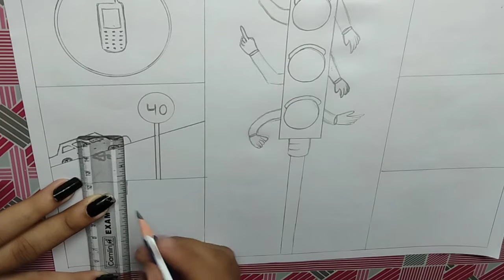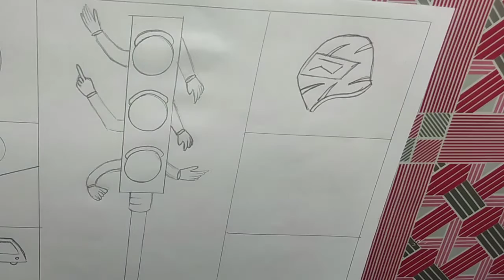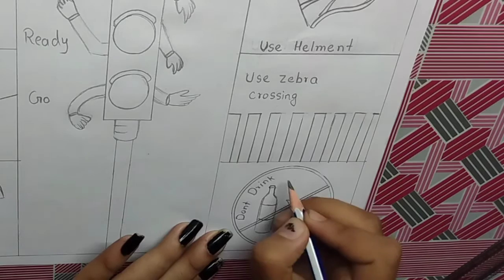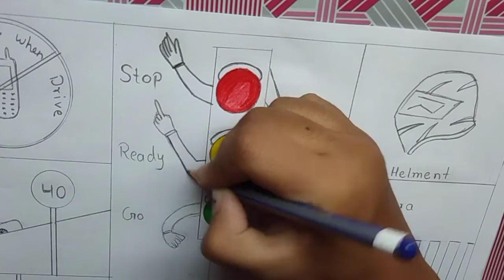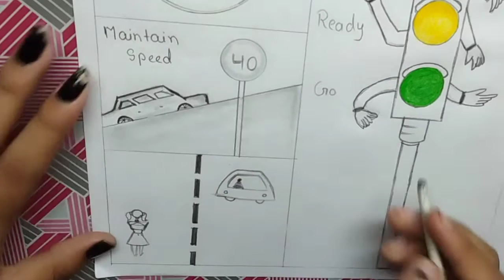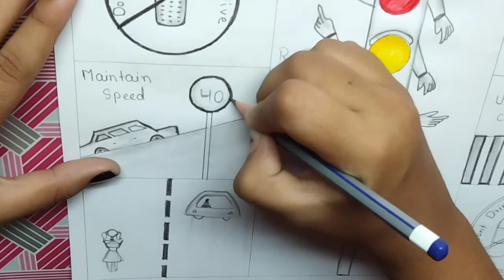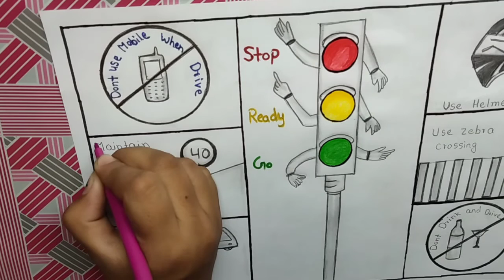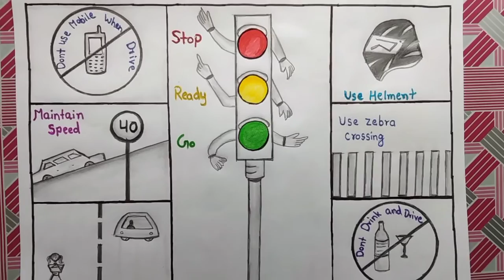सड़क सुरक्षा पोस्टर / Road safety drawing / how to draw road safety rules with pencil.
Road safety drawing// how to draw road safety rules for competition.

Friends this is my new video in this video we are going to learn that how to draw road safety poster drawing with pencil step by step. This is a quite easy drawing . if you want to learn please watch the video till the end. I am sure you will going to enjoy this video.

content cover

How to draw road safety step by step
Road safety poster drawing
Road safety rules with pencil
How to draw road safety drawing easy way
Road safety day drawing easy
Road safety drawing for school competition
safe drive save life poster drawing
Road safety awareness drawing
Road safety drawing for kids
Sadak Suraksha niyam drawing
How to draw traffic rules
How to draw traffic signal step by step
Easy way to draw road safety rules
Road safety week poster
Road safety drawing for school activities
How to draw helmet
How to make a poster
Road safety poster making
sadak Suraksha poster
Beautiful poster drawing on road safety